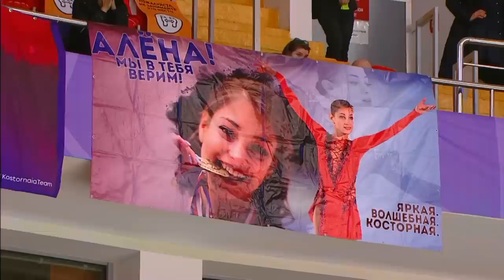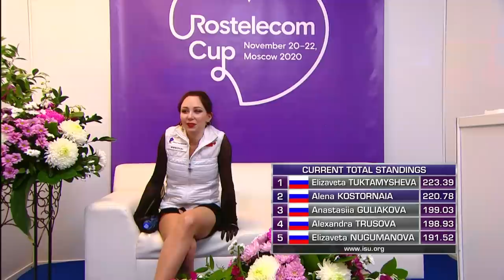Alena Kostornaia (RUS) | Ladies Free Skating | Rostelecom Cup 2020